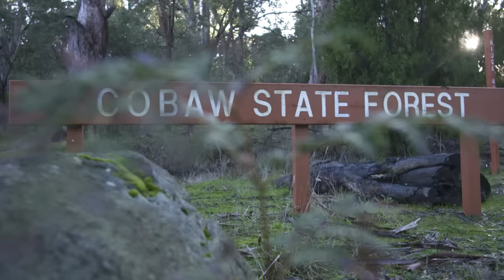DRIVELINE FAILURE on WILD & STEEP Vic 4WD track! WORST conditions for bush mechanic repairs...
How did it happen TWICE?! 😳 From the snowy peaks to muddy pits, our tour of Victoria’s BEST 4WD tracks continues! SLIPPERY hill climbs and loose rocks are Shauno's perfect recipe for four wheeling fun. Near the towns of Cobaw and Toolangi, the boys attempt some tracks that have been damaged during a recent storm. Fallen dead trees, super wet muddy 4x4 tracks and something BAD happens to the Dirty 30….this was one hectic adventure!